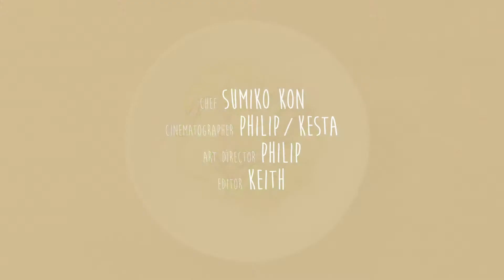檸香翠玉瓜五花腩 Pork and Zucchini with Lemon Sauce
材料：

翠玉瓜                                 1條
五花腩                                 100克
鹽                                         半茶匙
胡椒粉                                 適量
檸檬（表面無蠟質）         ⅓個
橄欖油                                 1茶匙